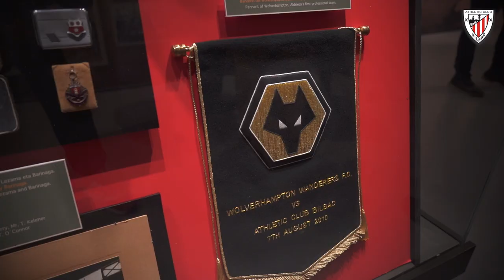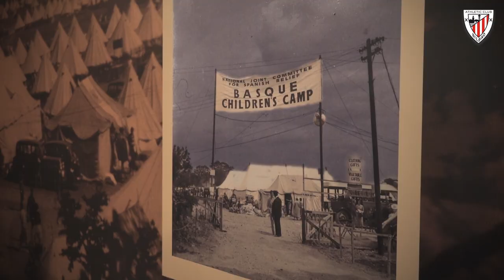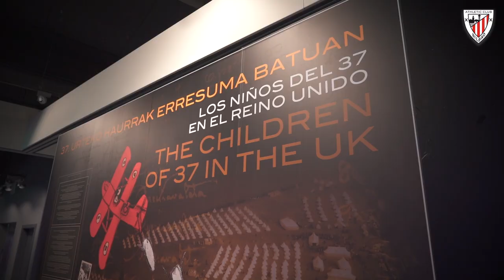AC Museum I "The Children of '37 in the UK" I New exhibition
Visitors can now see "The Children of '37 in the UK", Athletic Club's new temporary exhibition focusing on the story of 4,000 Basque children that were evacuated to the UK during the Spanish Civil War and who, in some cases, went on to compete at the top level of football, some of them even going on to play for Athletic.